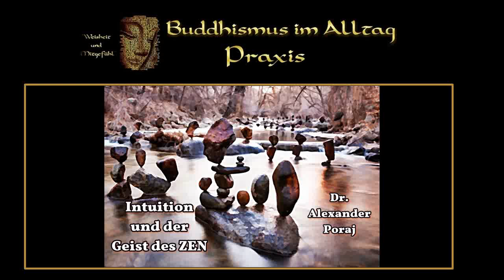Intuition und der Geist des ZEN - Dr. Alexander Poraj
Dr. Alexander Poraj, geboren 1964, studierte katholische Theologie in Freiburg und in Granada (Spanien) mit Schwerpunkt Religions-wissenschaften, worin er mit dem Thema: „Der Begriff der Ich-Struktur in der Mystik Meister Eckehart und im Zen-Buddhismus“ promovierte.
Alexander Poraj arbeitete unter anderem als Geschäftsführer der psychosomatischen Fachakutklinikgruppe Oberbergkliniken GmbH und gründete zuletzt in Spanien die Akademie der Psychosophie, in der er Menschen und Gruppen auf dem spirituellen Weg begleitet.
Alexander Poraj ist Zen-Meister der Zen-Linie 'Leere Wolke' und von Willigis Jäger ernannter Kontemplationslehrer. Er ist spiritueller Leiter des Benediktushofes und Vorstandsvorsitzender der 'West-Östliche Weisheit – Willigis Jäger Stiftung'.